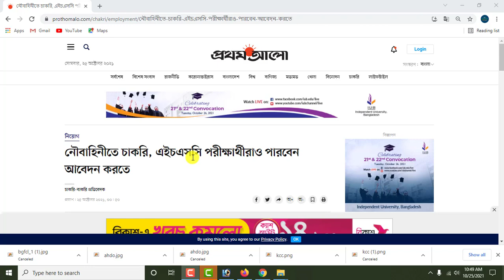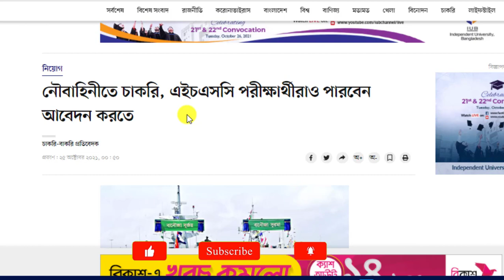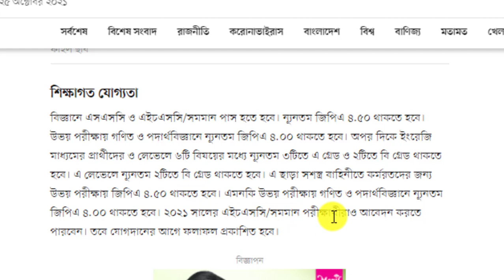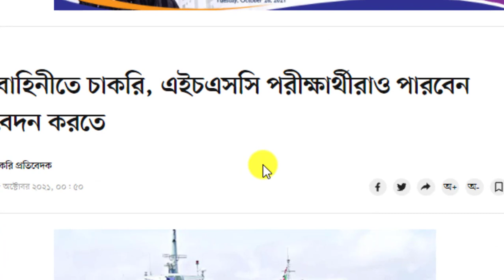বাংলাদেশ নৌবাহিনীতে বিশাল নিয়োগ বিজ্ঞপ্তি-2021।। Bangladesh Navy Job Circular 2021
আসসালামুআলাইকুম,

ধন্যবাদ সবাইকে.